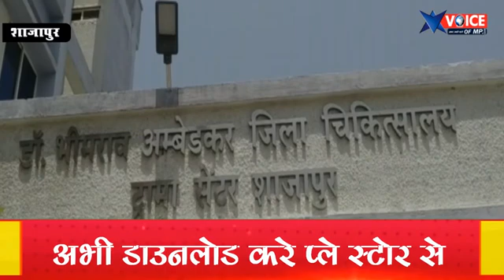शाजापुर मे लगातार कोरोन के मरिजो का हो रहा है इजाफा, मिले 15 नऐ पॉजिटिव